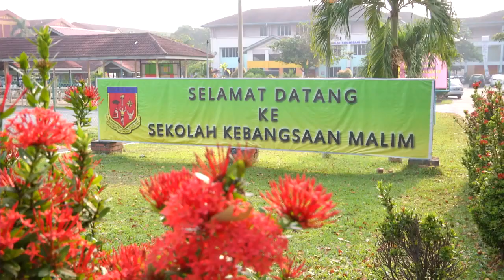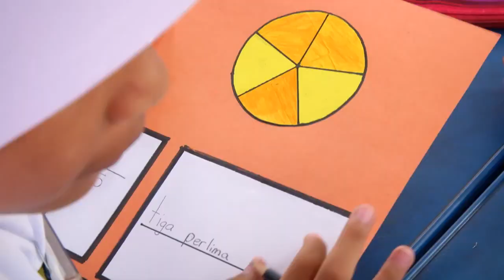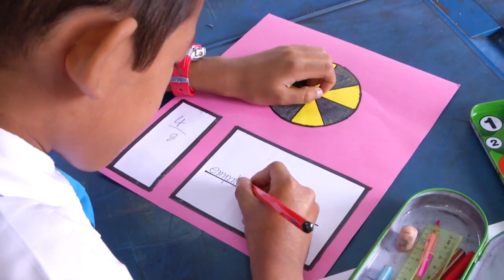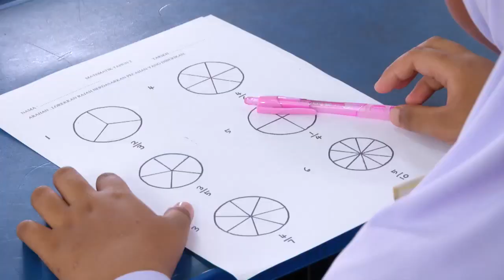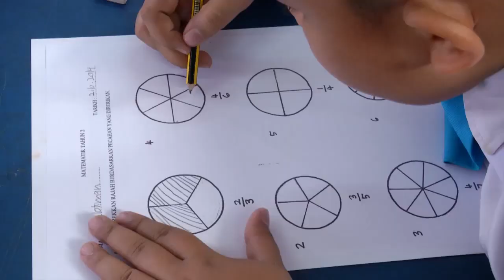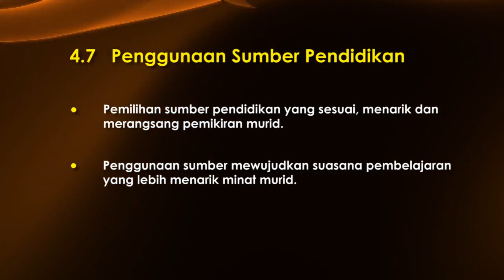e GURU MATEMATIK Tahun 2 Pecahan Bahagian 2 4 7 Penggunaan Sumber Pendidikan